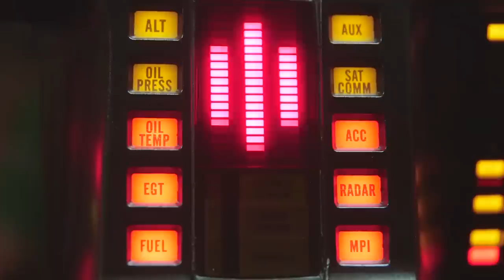POCZĄTKUJĄCY INWESTOR: JAK ZARABIAĆ NA FLIPACH #5 Business Rider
Zbyt duża ilość obowiązków dotyka większości osób zaczynających przygodę z nieruchomościami. Czy warto szukać osób, które wyręczą nas w części obowiązków?

Razem z Łukaszem Czerniakiem, początkującym inwestorem, zastanowimy się jak podejść do inwestowania, aby dało nam to korzyści finansowe, ale również nie zmieniło naszego życia w ciągłą pracę.